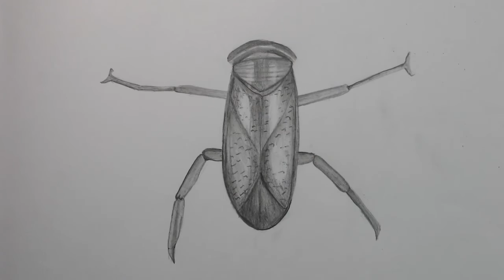How to Draw an Water Boatman with Pencils [Time Lapse]